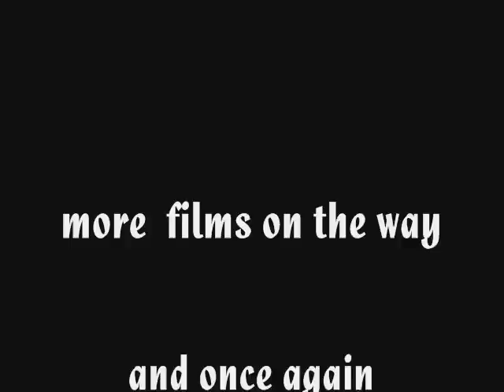Raining in Naklua Thailand with Geoff Carter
Geoff Carter gets stuck in a bar in thailand.